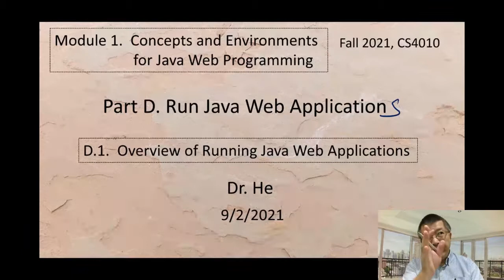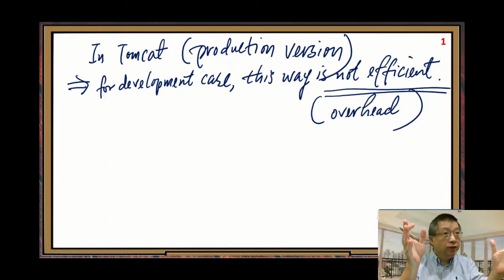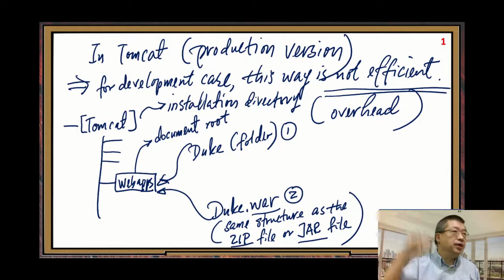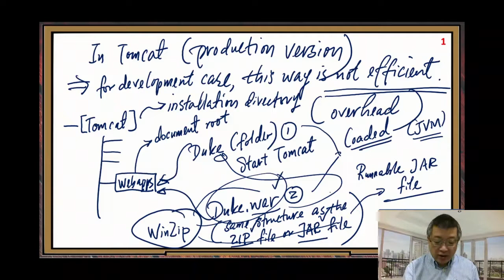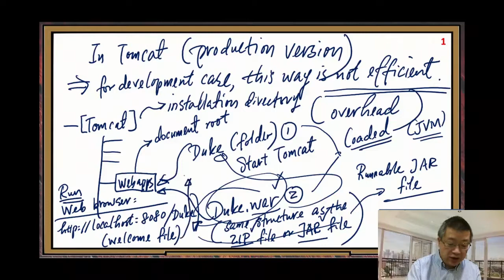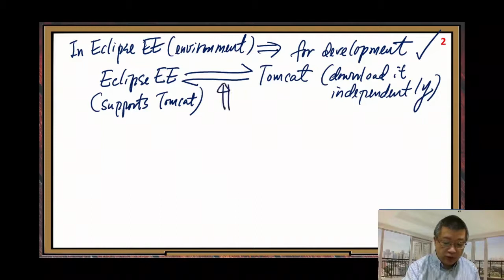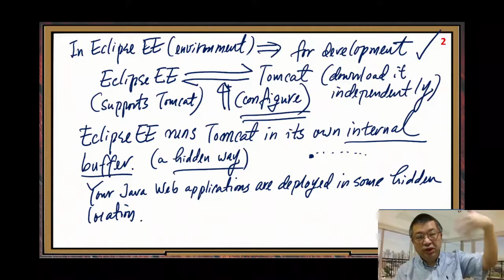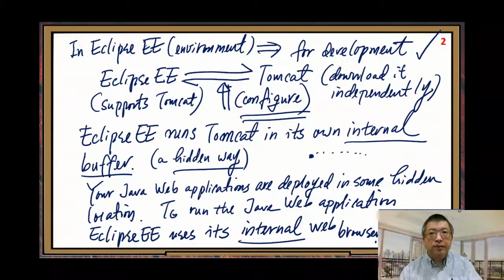PCS4010FS21M1D1_OverviewRunWebApp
This video is for teaching at UMSL:  CS4010,  Fall 2021,  Module 1,  Part D.1  Overview of Running Java Web Applications